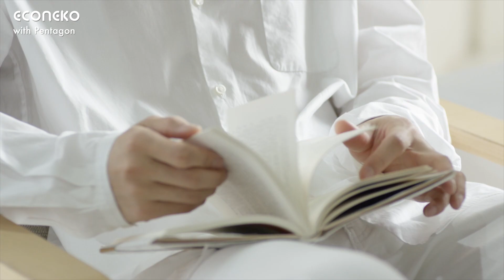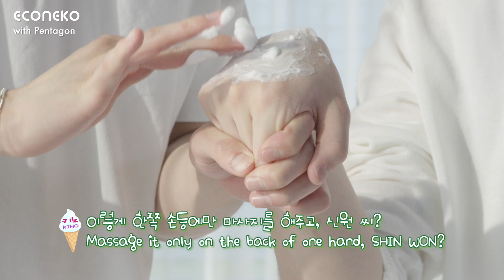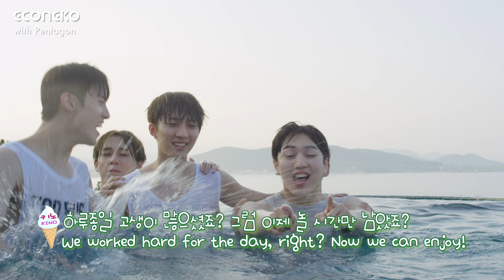Ice Cream Bubble Cleanser with K-Pop Boy Band PENTAGON (Full Making Film)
Organic Ice-cream Bubble Cleanser is an eco-friendly skin beauty natural cleanser that uses organic natural ingredients as its main ingredients.

Features
1. 7 Organic Oils+Vitamin E
: This product is the eco-friendly product that used 7 different organic oils which were certified from Organic Standard Soil Association from England and natural materials based on Vitamin-E and no chemical additive was added to protect the skin.
2. Clean wash without any irritation!
: All family members can use without worrying about any sensitive skin irritation with the result of a successful pass on skin irritation clinical test.
3. Cleansing and Mask pack at once!
: You can cleanse with the 'Ice-cream Bubble' and do the mask pack at the same time.

ECONEKO Co., Ltd. is a company specializing in manufacturing cosmetics. Our company has more than 10 years of experience with CGMP certification. As a result, our company has extensive experience working with the CLEAN ROOM production systems of the 500 class. In addition, it is possible to supply stable products through our self-developed mass production automation equipment line.